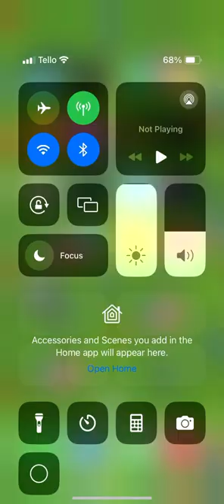Escaping world, Obby, part two